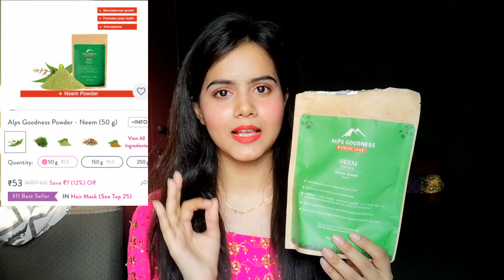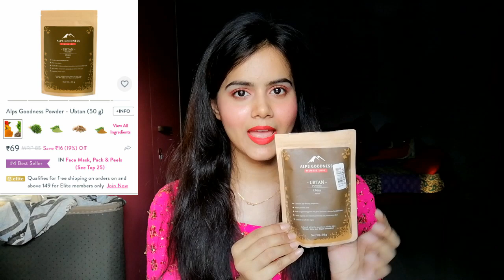Alps Goodness Best Products | Must Buy Products | Skincare | Haircare | Sayne Arju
Social Media Supporter
Chiku’s Store
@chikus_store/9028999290